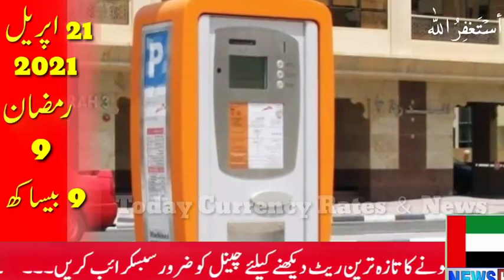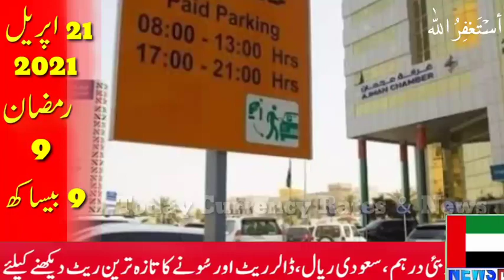Dubai News Today,Dubai live,Uae News today live,Dubai News Urdu,Today Dubai News Hindi,21-April-2021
Today in this special video I am gonna tell you to the UAE Updated News Now today  UAE news today live,Today Dubai Live News,Dubai news urdu,Dubai news Hindi,Dubai news,21 April 2021 part 1, first of all than others channel.

For UAE updated news part 1

Dubai News Today,Dubai live,Uae News today live, Uae News today live,Today Dubai live News 21 April 2021 part 1,

All the photos used in this video i am not their official owner.The purpose of using thesey photos is to give only and only information.